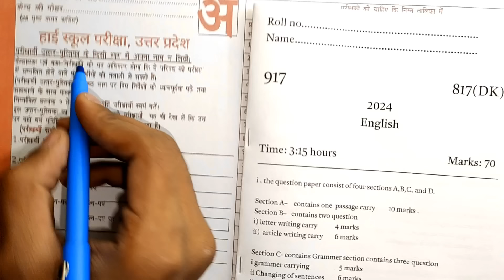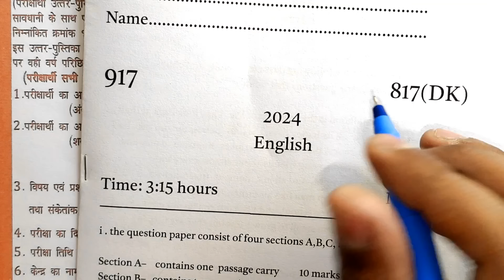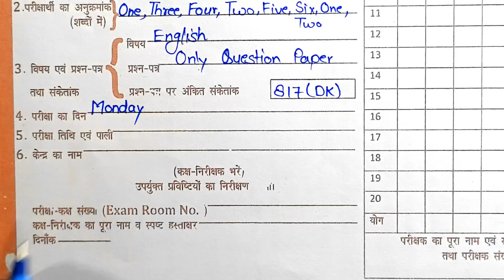4 मार्च English,/ 2024 Board Copy ka Front Page kaise Bhare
4 मार्च English,/ 2024 Board Copy ka Front Page kaise Bhare ,/ बोर्ड परीक्षा 2024 English की Copy कैसे लिखे

Topic Covered 👇
Board copy ka front page kaise bhare,